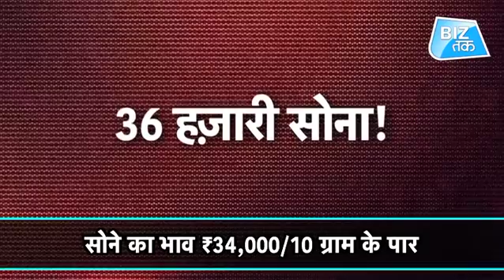रिकार्ड ऊंचाई पर सोना।Biz Tak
सोने ने एक बार फिर साबित कर दिया है वो कभी निवेशकों को निराश नहीं करता है...शायद यही वजह है कि निवेश के मामले में ज़्यादातर भारतीय सोने में पैसा लगाना पसंद करते है...